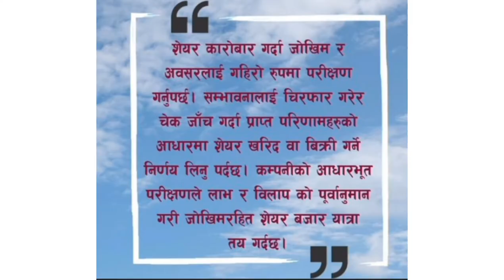Bonus share listed in NEPSE | century bank, surya life insurance,prime life insurance | dividend